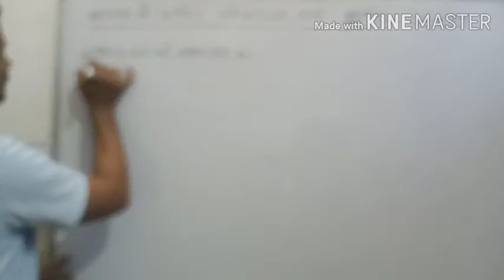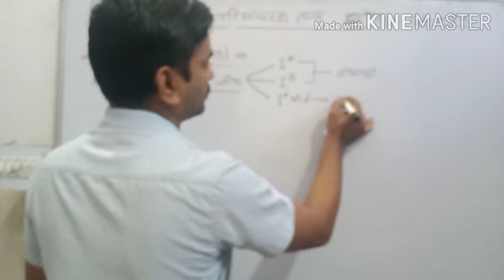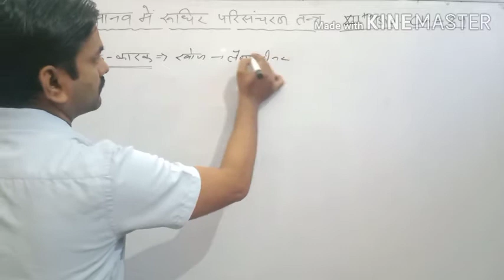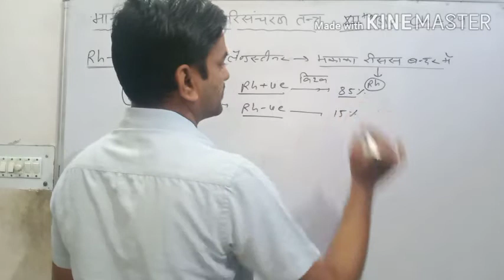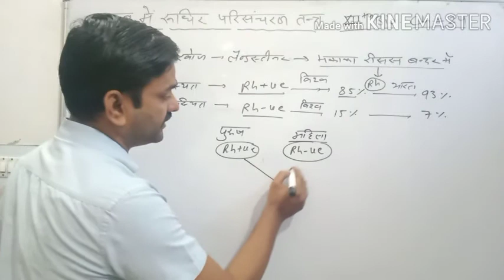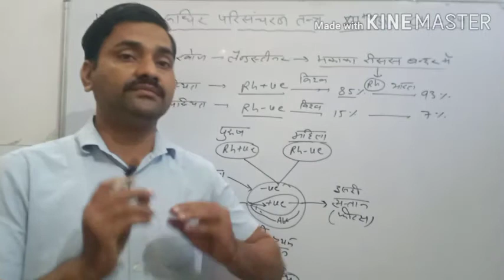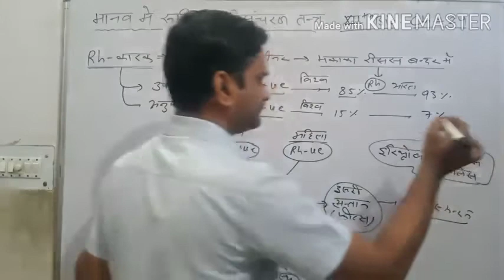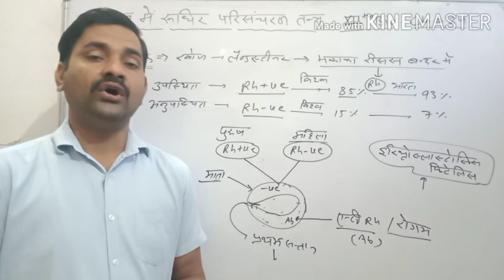Rh-Facter ||Class-12 bio|| Chapter-24|| By Rajesh bhardwaj